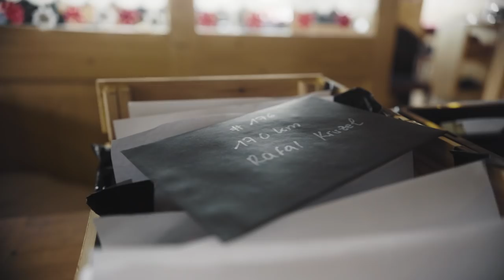On | Ultra Tour Monte Rosa 2018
Hundreds of ultrarunners from around the world took on up to 170km and 11,300 meters of ascent in a daredevil race created by Lizzy Hawker, five-time winner of the renowned Ultra Trail du Mont Blanc - UTMB.

After the most grueling climb at 3,000m above sea level, runners were welcomed at the On Chalet. This recharge station served as a much needed pit stop for the runners as they took on their last 40km.

Discover the experience of some of the athletes that took part in this truly alpine adventure